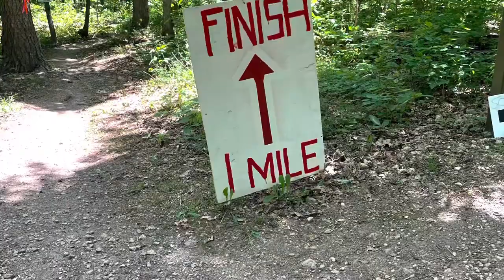My First Ultramarathon-War Eagle 50k Rogers, Ar. First race ever! Success!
This my first attempt at any kind of race. I signed up back in February for this race over in Arkansas. I chose the War Eagle 50k as it was close to home, not too much elevation change, and was far enough out I thought I could have time to train.

Anyway, hope you enjoy runnin with me.
-Randel